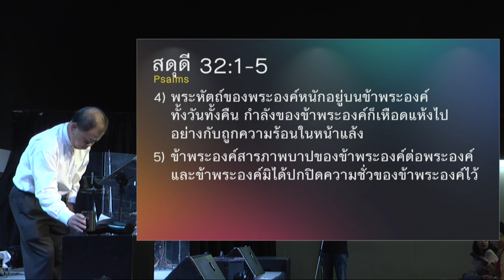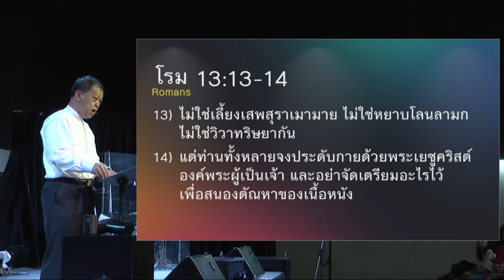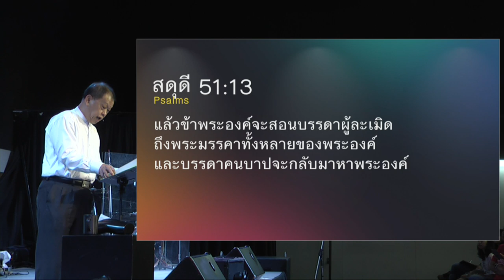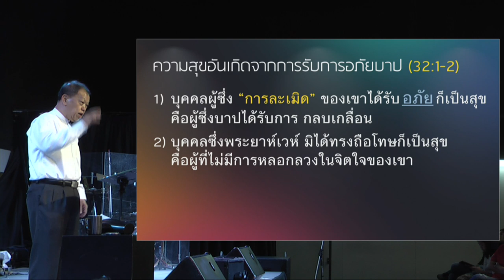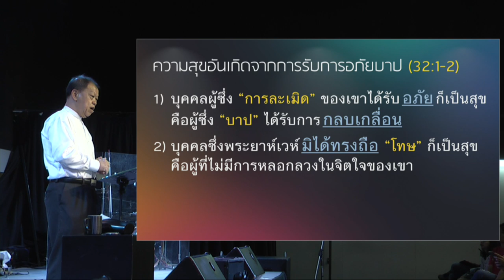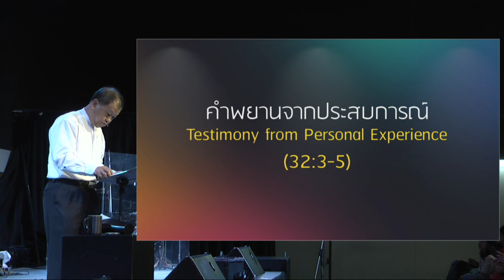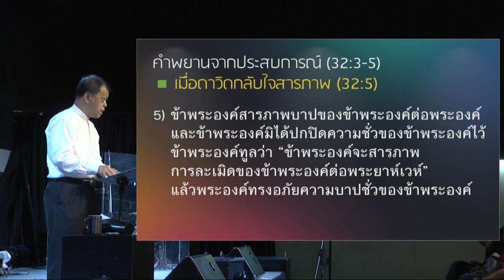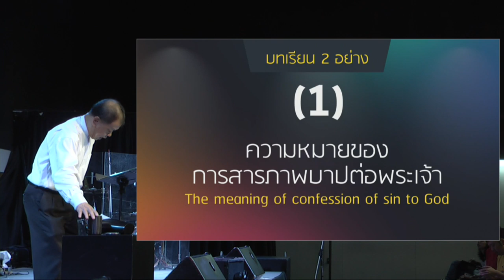คำเทศนา ความสุขแห่งการอภัยบาป (สดุดี 32:1-5)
ความรู้สึกผิดกักขังผู้คนไว้ในมุมมืด แต่การอภัยปลดปล่อยผู้คนสู่ความสว่าง คำเทศนานี้ไม่เพียงให้แง่มุมสำคัญว่า มนุษย์คนบาปจำเป็นต้องมั่นใจใน การอภัยบาปจากพระเจ้า แต่ยังต้องเรียนรู้ที่จะ ให้อภัยตัวเอง ให้ได้ด้วย และ ความสุขที่แท้จริง จะเกิดขึ้นเมื่อเราสามารถรับการอภัยทั้งสองอย่างนี้เข้ามาในชีวิต

โดย ศจ.ดร.เอษรา โมทนาพระคุณ

หัวข้อคำเทศนา : ความสุขแห่งการอภัยบาป
ข้อพระคัมภีร์ : สดุดี 32.1-5

1. ความสุขอันเกิดจากการรับการอภัยบาป (32.1-2)
2. คำพยานจากประสบการณ์  (32.3-5)
- เมื่อดาวิดปฏิเสธที่จะกลับใจสารภาพ (32.3-4)
- เมื่อดาวิดกลับใจสารภาพ (32.5)
3. บทเรียน 2 อย่าง
1) ความหมายของการสารภาพบาปต่อพระเจ้า
2) การอภัยให้แก่ตนเอง